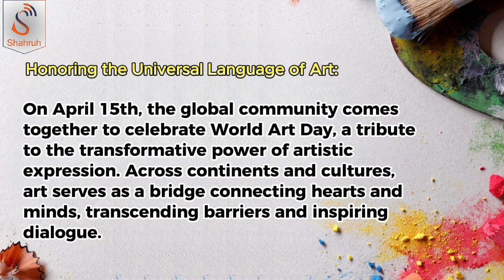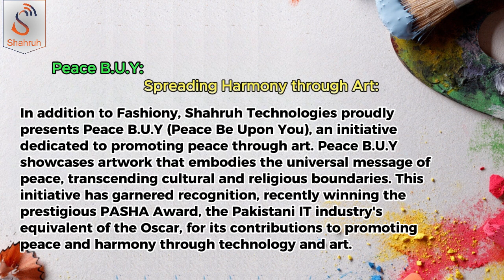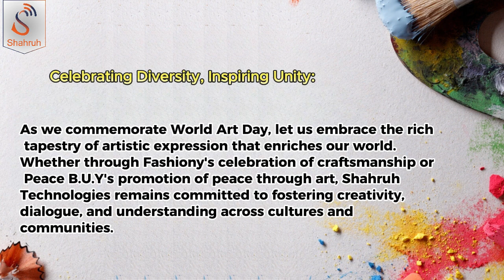Exploring Creativity: Art Day with Shahruh Technologies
Discover the Beauty of Art with Shahruh Technologies! 🎨✨ Join us as we celebrate Art Day with captivating visuals and inspiring creativity.